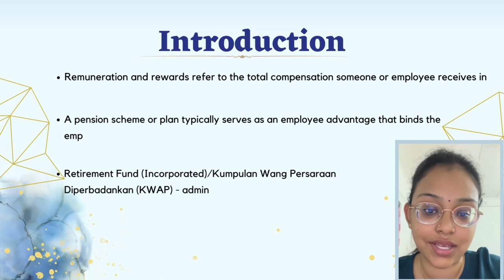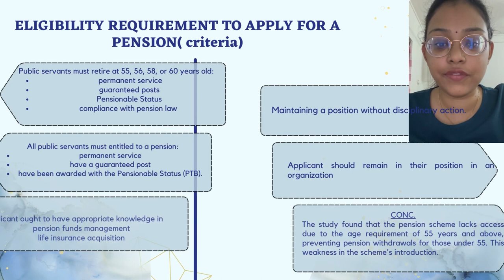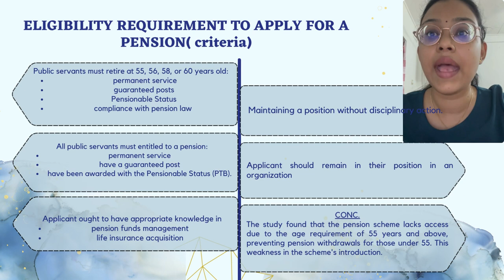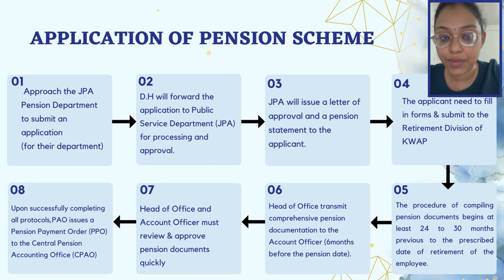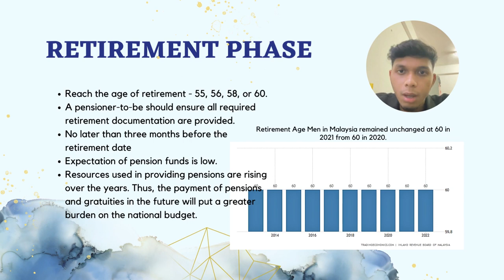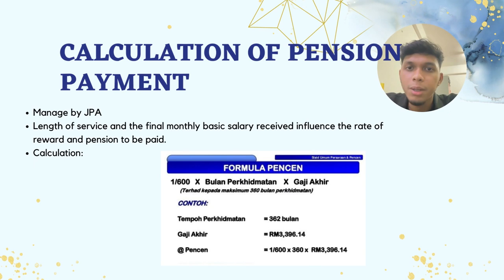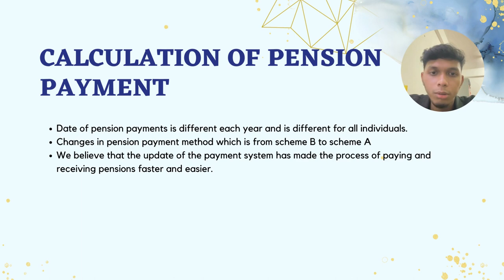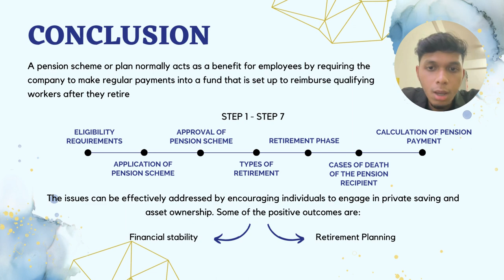Pension Scheme Group 7